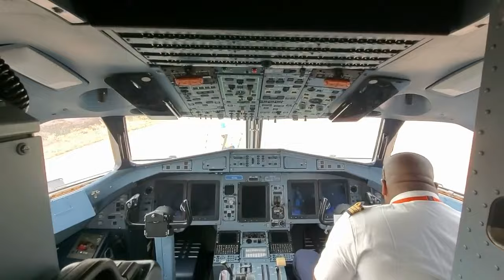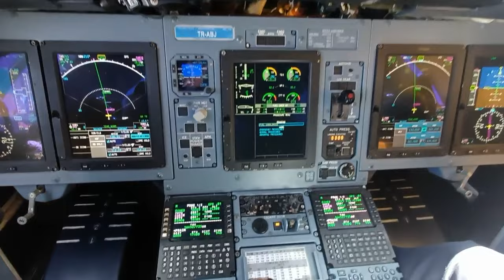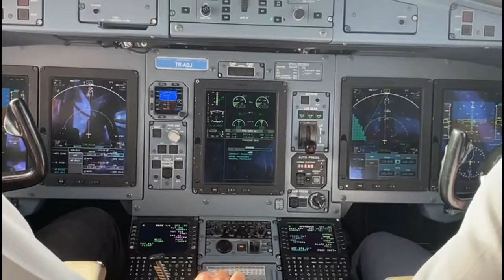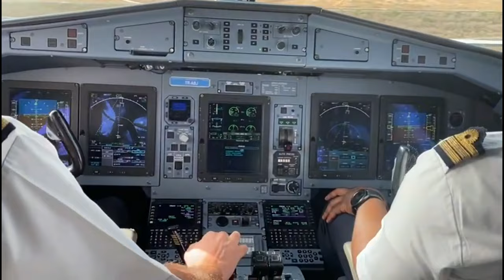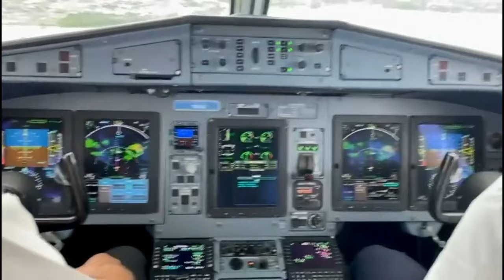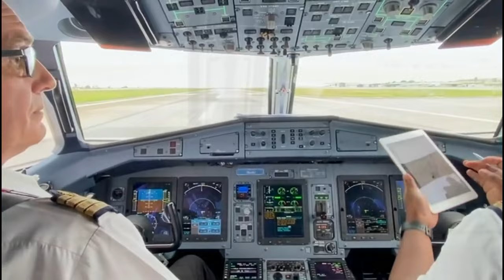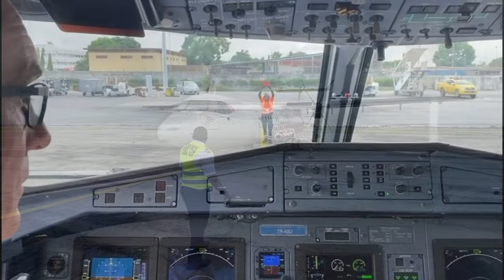ferry flight Morocco Gabon 2024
ferry flight from Benslimane to Libreville via Casablanca, Dakar and Abidjan